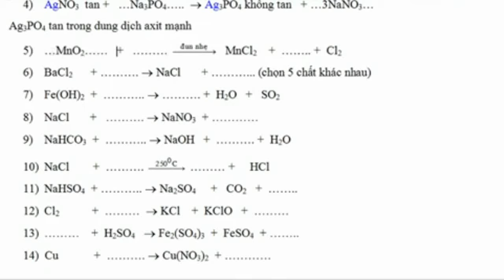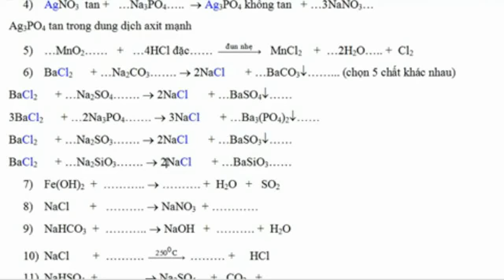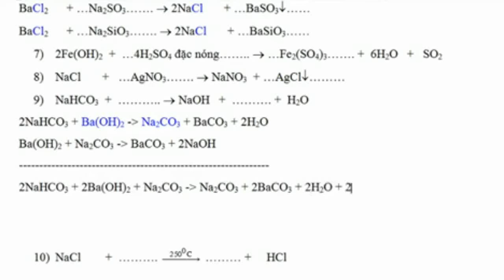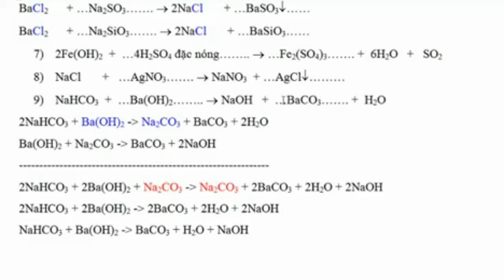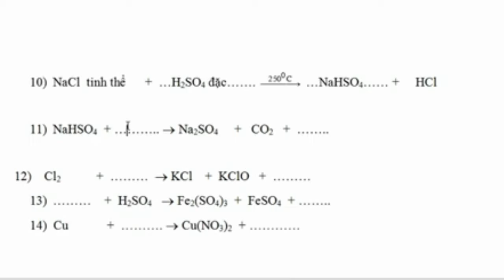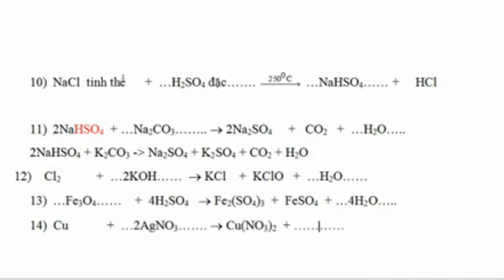chuỗi phản ứng hóa học mối quan hệ giữa các hợp chất vô cơ